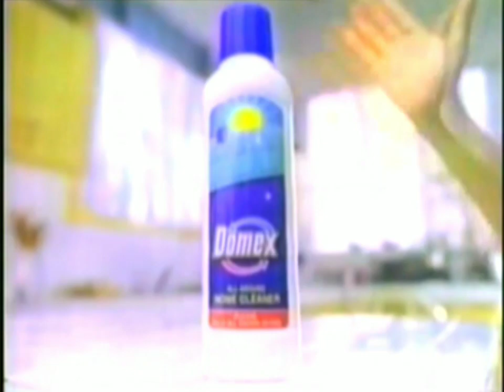Domex "Germ Watch / Health Authority Endorsement" 120s - Philippines, 2000